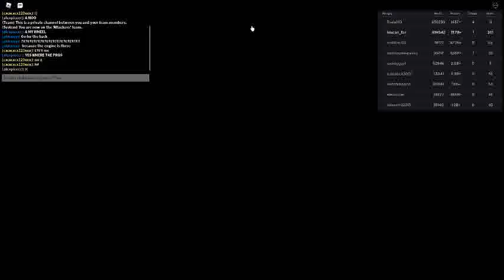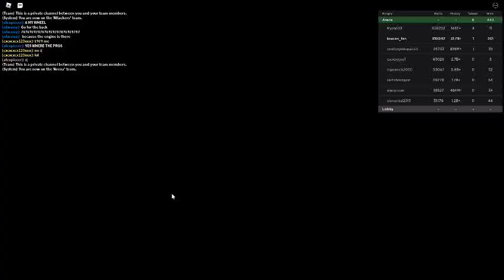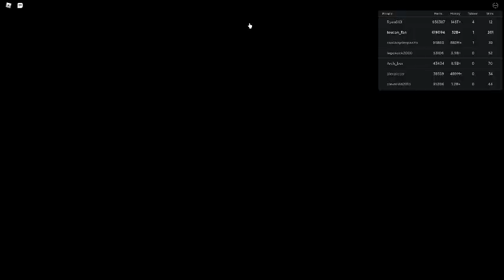Russia Car Crash Compilation 16200